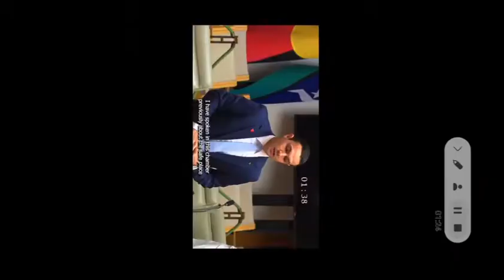Bowls makes parliament 🥰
How good is this 💪
Bowls Gr8 for Brains has arrived in parliament 🤝
The more exposure our game gets in any level of publicity the better the sport will be and the more people will realise the benefits of playing our great game 🧿